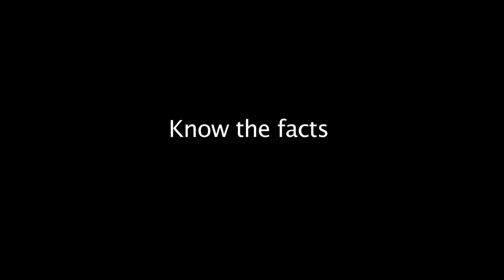Andrea Clearly Explains Kauai Bill 2491 Regarding GMO's and Pesticides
A clear and concise overview of Bill 2491 on Kauai regarding GMO's and Pesticides. Kauai is ground zero for experimental GMO's and has more restricted use pesticides used on the island than anywhere else in the US. Please support bill 2491 to protect the people, land and water of Kauai.